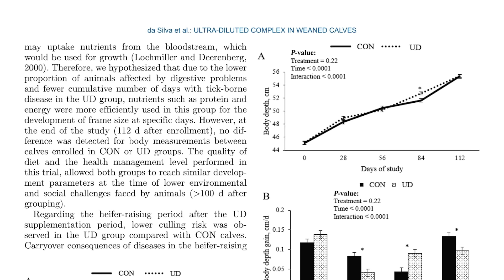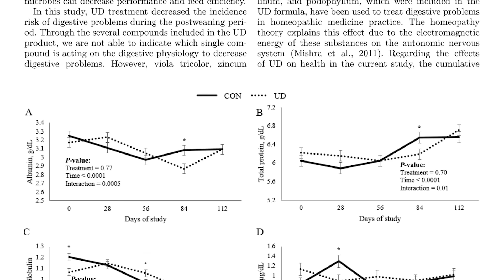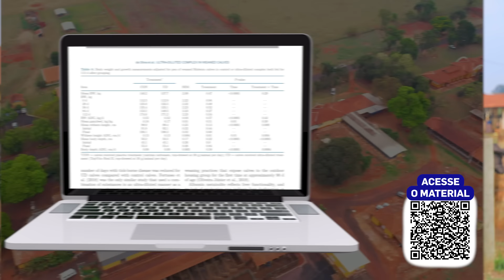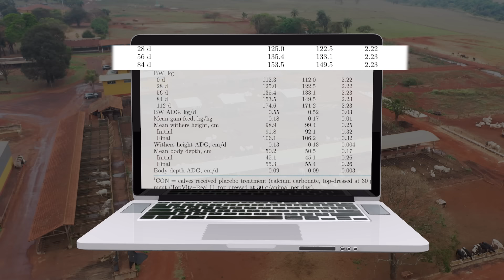Resultados Positivos do Top Vita na USP Pirassununga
Experimento realizado no Campus Pirassununga demonstrou que bezerras de leite que consomem o medicamento são mais saudáveis.

Em uma das mais conceituadas instituições de ensino e pesquisas do Brasil, buscamos informações sobre estudo científico que testou a ação do Top Vita. O medicamento foi desenvolvido pela Real H para a saúde dos bezerros.

Quando se fala em experimentação científica uma das grandes aliadas da Real H é USP. Pelo menos 5 aconteceram na Faculdade de Zootecnia e Engenharia de Alimentos do Campos Pirassununga. Outros estão em andamento. Com isso é possível observar a eficácia das tecnologias e também se elas podem passar por aprimoramentos.

Quem nos recebe é o prefeito do Campus, o Professor Arlindo Saran, pós-doutor em produção, qualidade de leite e saúde humana. Arlindo foi um dos participantes do estudo com o Top Vita.

"Essa é uma demanda que chega para nós de desafios que tem como os produtores. Então os experimentos realizados são no intuito de responder, ou tentar desenvolver melhor esses produtos, para que eles tenham uma aplicabilidade prática", explica o prefeito.